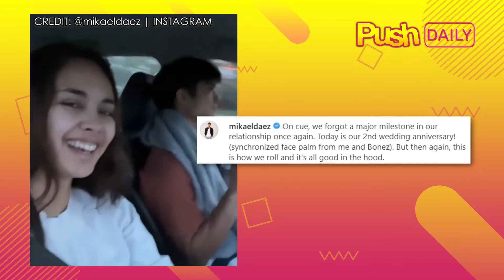Megan Young at Mikael Daez, nakalimutan ang anibersaryo | PUSH Daily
PUSHDaily: Salamat sa mga nagpaalala sa kanila, at nakahabol pa ng anniversary greetings sa isa’t isa sina Megan Young at Mikael Daez.